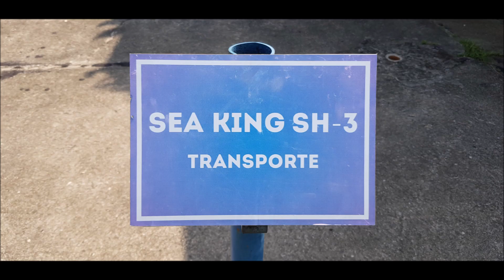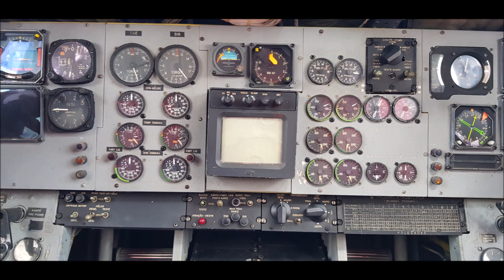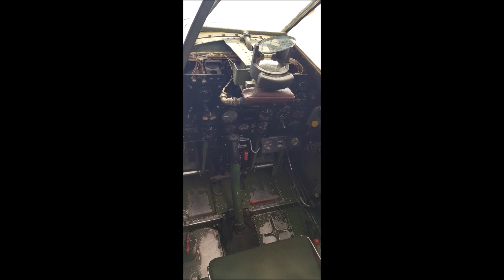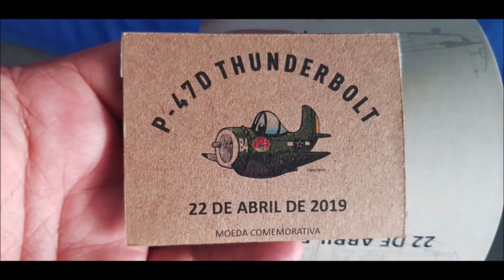musal sempre uma mistura de alegria e surpresas 27 10 2019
esse video eu dedico ao nosso amigo Gilson Campos,um verdadeiro guerreiro um superador e grande amigo.parabens nosso amigo.
O Museu Aeroespacial - MUSAL é o maior e mais importante museu de aviação do Brasil. Localizado no Campo dos Afonsos, berço da aviação brasileira, na cidade do Rio de Janeiro, foi inaugurado em 18 de outubro de 1976. Está subordinado administrativamente ao Instituto Histórico-Cultural da Aeronáutica (INCAER) desde 1986.

Seu acervo é constituído por diversas aeronaves, motores, armas e objetos vinculados a história da Aeronáutica e da aviação brasileira, além de ampla documentação histórica. Em exposição permanente, encontram-se oitenta aeronaves, incluindo uma réplica fiel do 14 Bis, o primeiro aparelho mais pesado que o ar construído por Santos Dumont. Possui ainda doze salas expositivas temáticas e um hangar de restauração